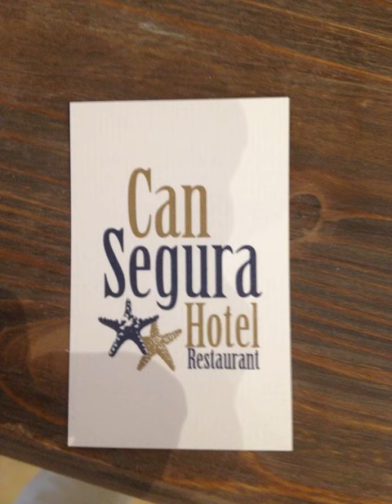Can Segura Hotel - Sant Feliu de Guixols - Spain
Can Segura Hotel hotel city: Sant Feliu de Guixols - Country: Spain

Address: Sant Pere, 11; zip code: 17220

Can Segura Hotel is located in Sant Feliu de Guíxols, 100 metres from the beach. This small, family-run hotel features a restaurant with an outdoor terrace offering traditional homemade seafood dishes.  All rooms are air conditioned and soundproofed.

 -- Situé à Sant Feliu de Guíxols, à 100 mètres de la plage, le Can Segura Hotel est un petit établissement à la gestion familiale qui possède un restaurant avec une terrasse servant des plats traditionnels de fruits de mer faits maison.

 -- El Can Segura Hotel está situado en Sant Feliu de Guíxols, a 100 metros de la playa. Es un hotel pequeño de gestión familiar con restaurante con terraza al aire libre que propone platos caseros tradicionales de marisco.

 -- Das Can Segura Hotel begrüßt Sie in Sant Feliu de Guíxols, 100 m vom Strand entfernt. Dieses kleine, familiengeführte Hotel bietet Ihnen ein Restaurant mit einer Außenterrasse, das traditionelle hausgemachte Meeresfrüchtegerichte serviert.

 -- Can Segura Hotel ligt in Sant Feliu de Guíxols, op 100 meter van het strand. Dit kleine hotel dat door een familie wordt beheerd heeft een restaurant met een terras waar traditionele zelfgemaakte visgerechten worden geserveerd.

 -- Situato a Sant Feliu de Guixols, a 100 metri dalla spiaggia, il piccolo Can Segura Hotel, a conduzione familiare, vanta un ristorante con terrazza all'aperto, che propone tradizionali piatti fatti in casa a base di pesce.

 -- O Can Segura Hotel está localizado em Sant Feliu de Guíxols, a 100 metros da praia. Este pequeno hotel de gerência familiar dispõe de um restaurante com um terraço ao ar livre com pratos de marisco caseiros tradicionais.

 -- Can Segura Hotel酒店位于桑特费柳德吉克索尔斯（Sant Feliu de Guíxols），距离海滩100米。这间小型家庭经营式酒店可在室外露台供应传统家常海鲜菜肴。  所有客房均设有空调、隔音设施、平板有线电视和带免费洗浴用品的私人浴室。客人亦可租用保险箱。  酒店设有酒吧，餐厅则可应要求提供外带午餐和特殊餐饮菜单。  Can Segura Hotel酒店距离赫罗纳-布拉瓦海岸机场（Girona-Costa Brava...

 -- Отель Can Segura расположен в муниципалитете Сан-Фелиу-де-Гишольс, в 100 метрах от пляжа. Этот небольшой, семейный отель располагает рестораном с открытой террасой, где сервируют традиционные домашние блюда из морепродуктов.

 -- Can Segura Hotel ligger i Sant Feliu de Guíxols, 100 meter från stranden. Detta lilla familjeägda hotell har en restaurang med en terrass, och erbjuder traditionella hemlagade fisk- och skaldjursrätter.

 -- يقع Can Segura Hotel في Sant Feliu de Guíxols وعلى بعد 100 متر من الشاطئ. يضم هذا الفندق الصغير والمدار عائلياً مطعم مع تراس في الهواء الطلق يقدم أطباق مأكولات بحرية تقليدية ومحلية الصنع.  كما أن جميع الغرف مكيفة وعازلة للصوت.

 -- Can Segura Hotel ligger i Sant Feliu de Guíxols, 100 meter fra stranden. Dette lille, familiedrevne hotellet har en restaurant med en utendørs terrasse med tradisjonelle hjemmelagde sjømatretter.  Rommene har klimaanlegg og lydisolering.